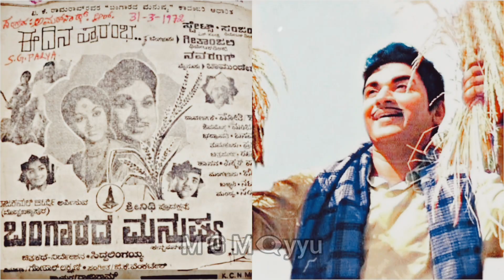ಡಾ|| ರಾಜಕುಮಾರ್ ಬಂಗಾರದ ಮನುಷ್ಯ ಸಿನಿಮಾಗೆ ಎಷ್ಟು ಹಣ ಪಡೆದಿದ್ರು ಗೊತ್ತಾ | Dr. Rankumar | Bangarada Manushya.